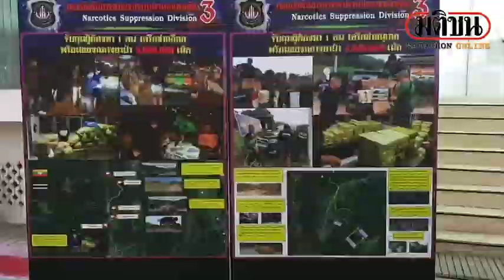จับยา 'กุ๊กระยอง'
บช.ปส.ทลายเครือข่ายแก๊งยานรก"กุ๊กระยอง"ยึดทรัพย์รถหรู-อาวุธปืน กว่า 35 ลบ.